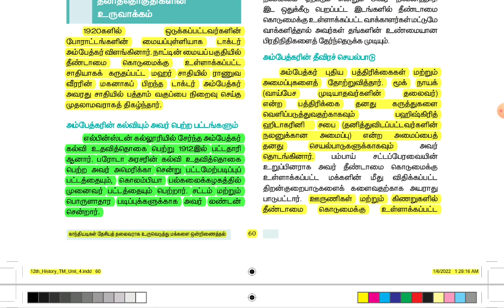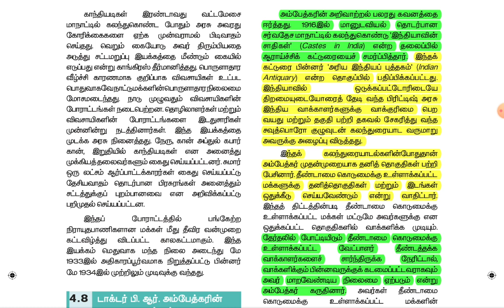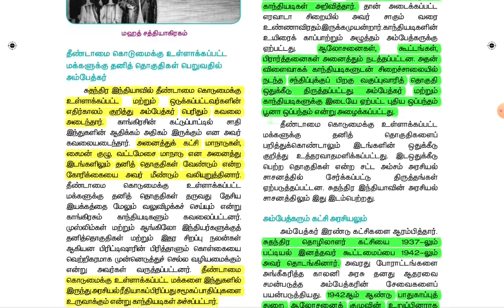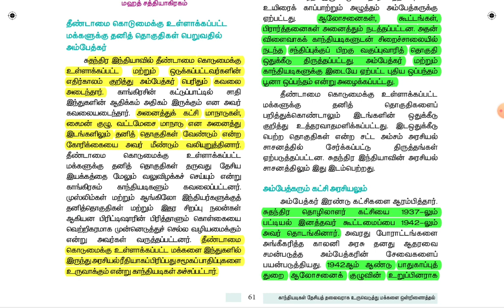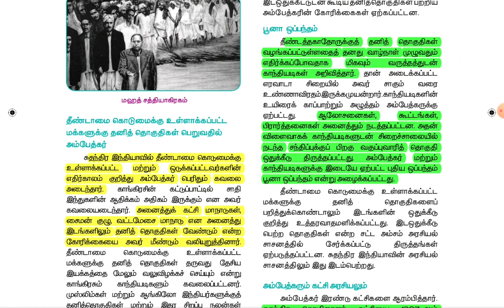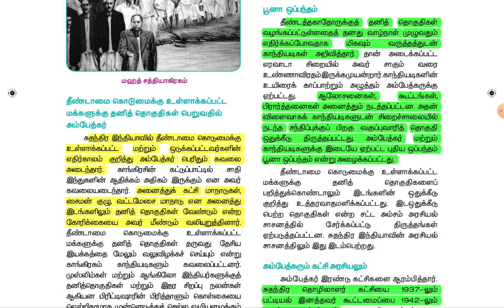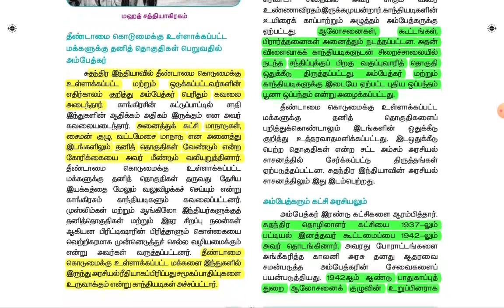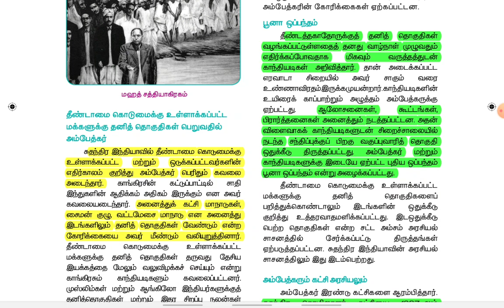🏆 12th History | Lesson No-4 | Part-6 | பி. ஆர். அம்பேத்கரும் தனித் தொகுதிகளும் | tnpsc